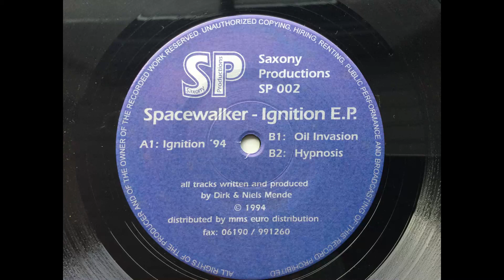Spacewalker - Oil Invasion. Saxony Productions